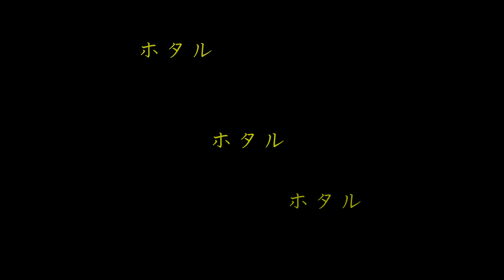ホタル乱舞 四万十川支流 四万十町 4K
四万十川は、いまホタルの季節。
四万十川に流れ込む小さな支流では、夕暮れ時、無数のホタルが乱舞しています。映像は、四万十町十和地区の支流で撮影しました。

６月１日から、船上からホタルを鑑賞できる遊覧船の運行も始まりました。
「下津井ホタルの遊覧船」
料金詳細 大人1人2000円、子ども1人1,000円
実施場所 四万十町下津井　津賀ダム
アクセス方法 窪川駅より車で約1時間、大正駅より車で約30分

四万十町のアクティビティーや観光の情報は、